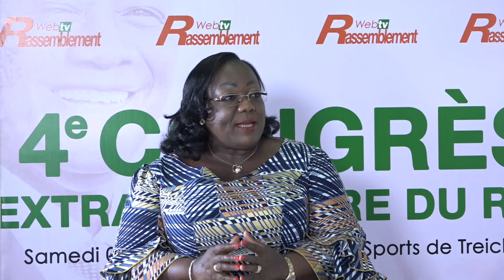Le point des préparatifs avec le Président du comité d'organisation M Adama Bictogo